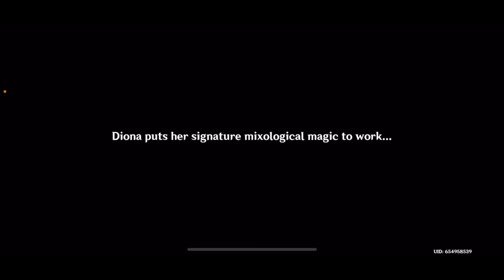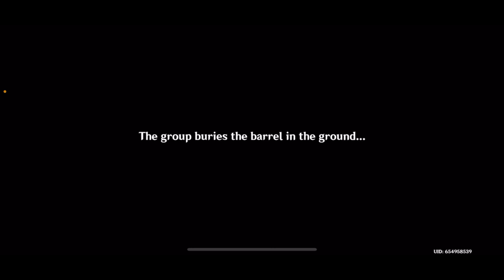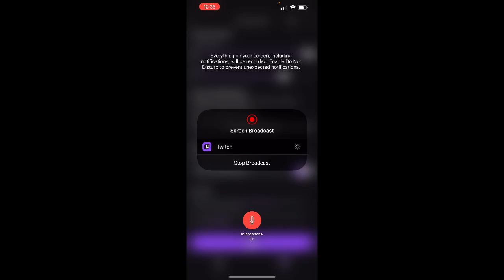New Party Member-Genshin Impact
Kaeya’s brother gets added to the team!